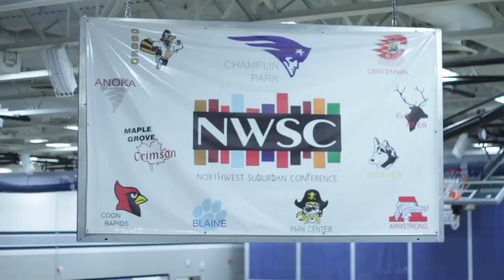Submission Hunt 2014 Highlights